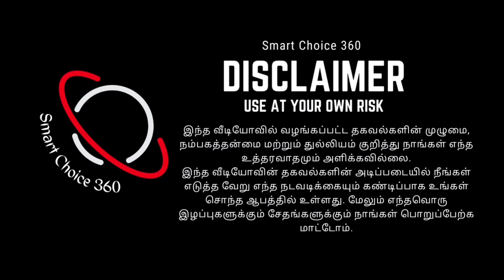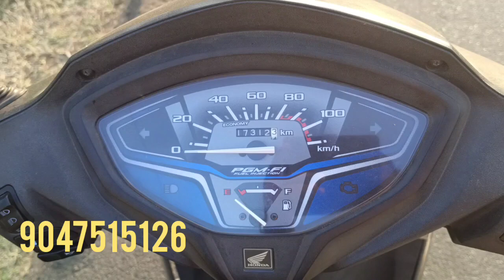Honda Activa 5G for sale | 80k | 9047515126 | bike bikelover madurai vehiclefor sale